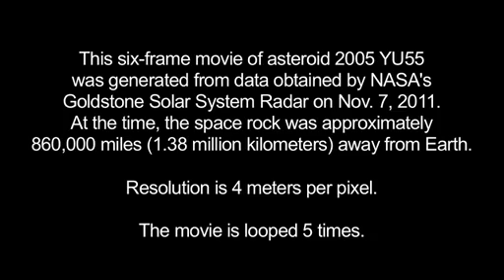First Movie of Asteroid 2005 YU55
This six-frame movie of asteroid 2005 YU55 was generated from data obtained by NASA's Goldstone Solar System Radar on Nov. 7, 2011.
Courtesy of NASA.